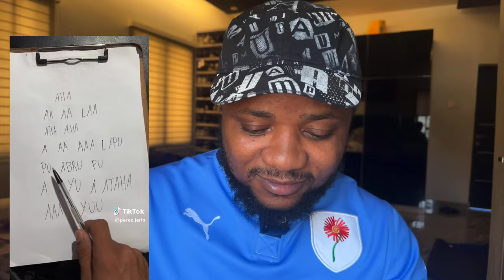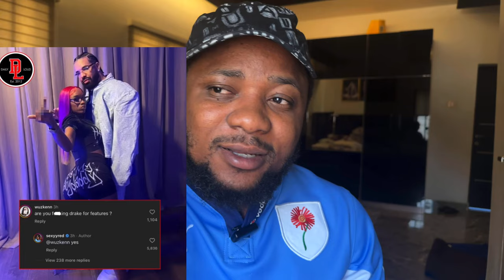TikTok Viral DUMB Rapper MC Baba / Davido Gave Zlatan $40k / Drake & Sexyy Red